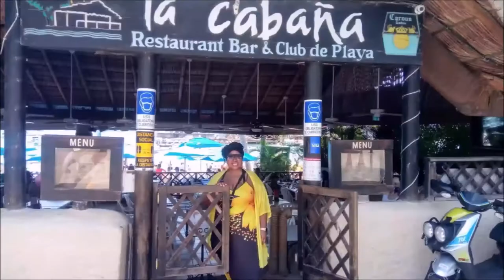21-04-2022 - ACAPULCO CITY TOUR by Mario